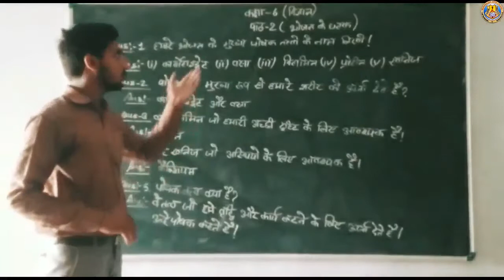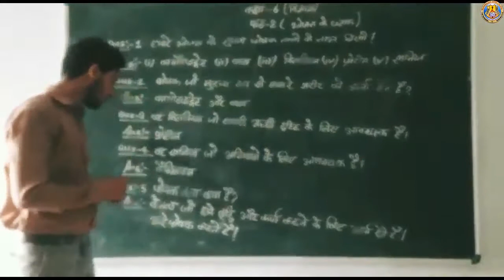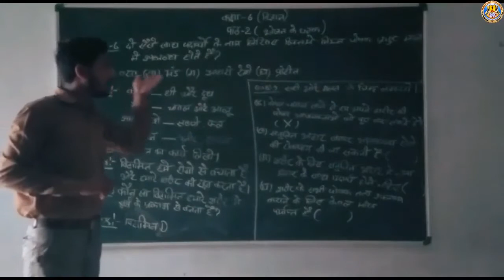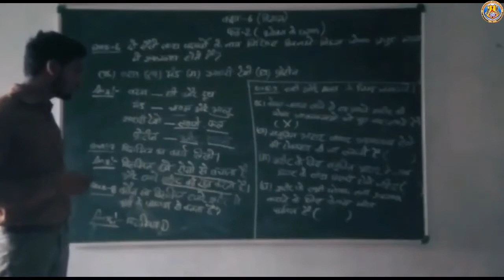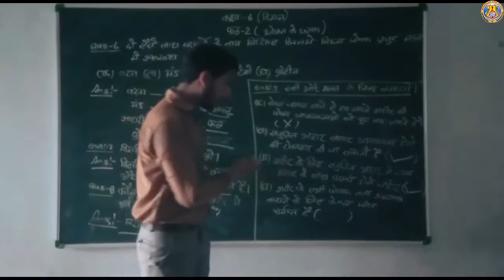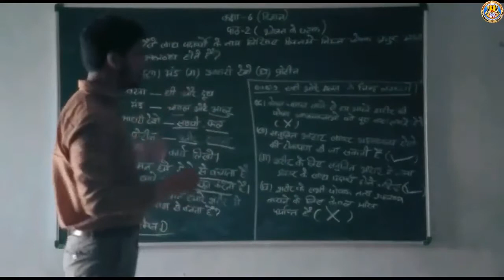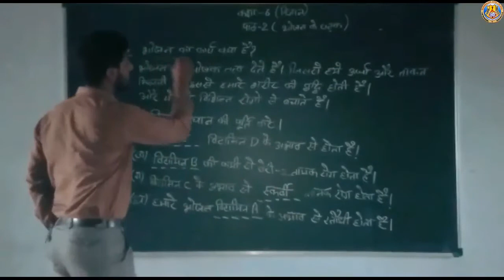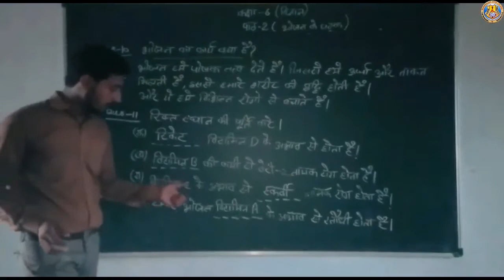CLASS 6 Sub Science Lesson 2 By Mr Amit Sir